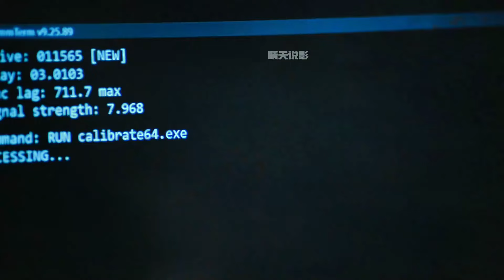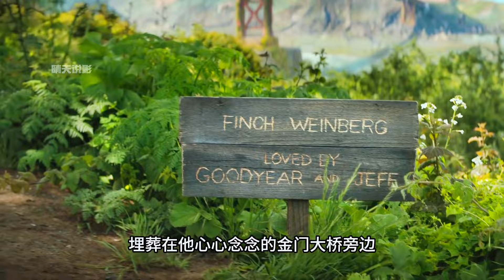芬奇；人生；芬奇的旅程；生化；湯姆漢克斯繼阿甘正傳后的又一佳作